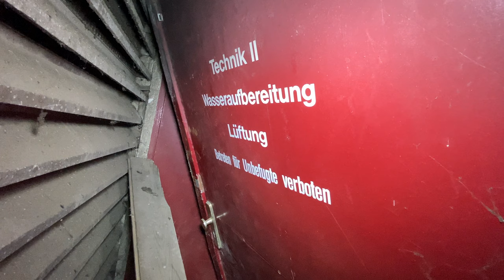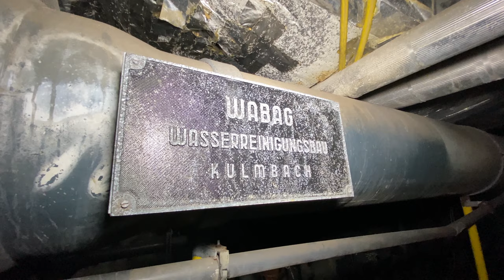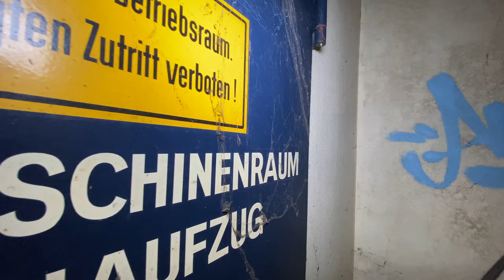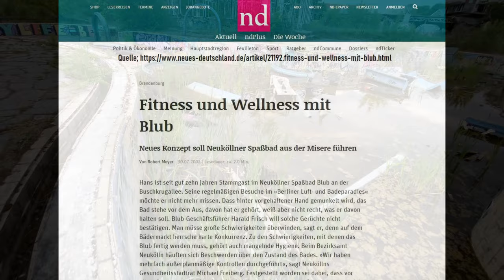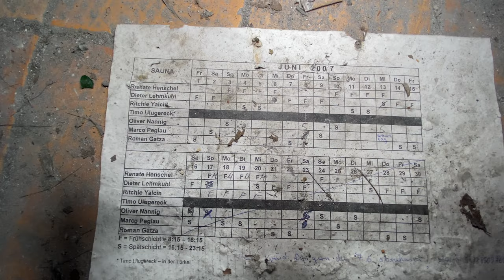Verlassenes Spaßbad Blub | 061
Zerstörung, Vandalismus und Feuer diese Schlagwörter beschreiben das heute völlig zerstörte Spaßbad Blub am besten. Das einst hier über eine halbe Million Menschen im Jahr her kamen um das rießige Freizeitangebot zu nutzen ist fast nicht zu glauben - Im video zeigen wir Euch wie und warum es dort heute so aussieht.